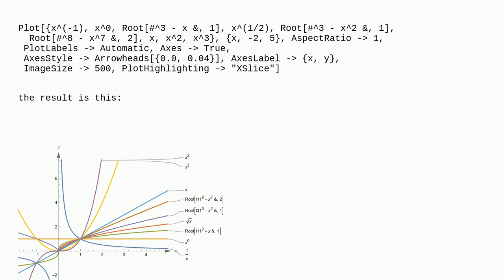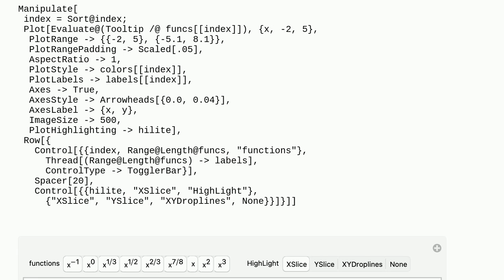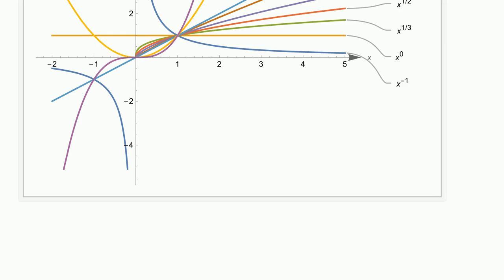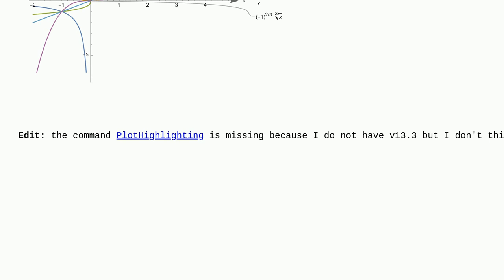Mathematica: How to modify the label of the power functions?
How to modify the label of the power functions?

A special thanks goes out to the awesome community

  plotting